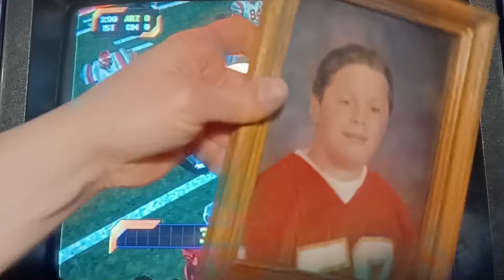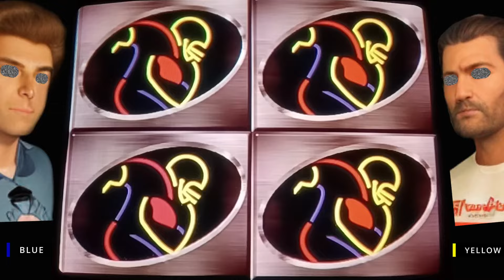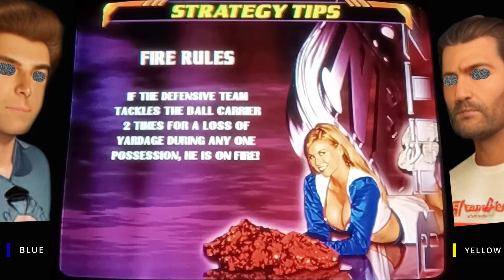Favre Favre Favre (C v S) | [NFL Blitz]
In a world teetering on the brink of chaos, one name echoed through the fear-stricken hearts of nations: Brett Favre. The former NFL quarterback, once revered for his prowess on the field, had transformed into an unstoppable force with a singular goal—world domination.

It began innocuously enough. After retiring, Favre immersed himself in a secretive project. Whispers spoke of advanced technology and biological enhancements. The world watched in stunned silence as he emerged, not as the man they remembered, but as a demigod of unparalleled strength and intellect.

Favre's campaign for control was swift and ruthless. Nations fell one by one, their leaders powerless against his strategic genius and formidable army. He harnessed his influence, rallying disillusioned masses with promises of unity and prosperity under his reign. His charisma, honed over years of captivating crowds, proved irresistible.

In the heart of the resistance, a small band of leaders convened. They spoke in hushed tones, their faces lined with desperation. "We have to stop him," General McCallister said, his voice heavy with determination. "If we don’t, everything we know will be lost."

But as they strategized, Favre was already three steps ahead. His forces breached their stronghold, and he strode into the room, a living legend turned tyrant. His eyes, once full of competitive fire, now burned with unyielding resolve.

"Your efforts are commendable," Favre said, his voice a chilling calm. "But futile."

In one final, desperate move, the resistance leaders launched their assault. It was a valiant effort, but against Favre’s superhuman abilities, they stood no chance. One by one, they fell, until only McCallister remained, defiant to the end.

"You can’t control everything," McCallister spat.

Favre’s response was a grim smile. "Watch me."

And so, the world fell under Brett Favre’s dominion. His rule was absolute, his vision realized. History would remember him not just as a quarterback, but as the man who took over the world, unstoppable and unchallenged.

Blitzhibit 49
Game 3

C